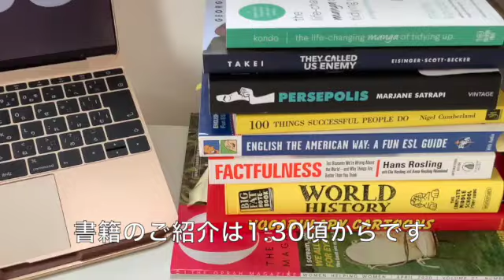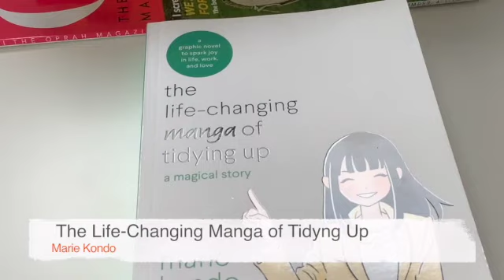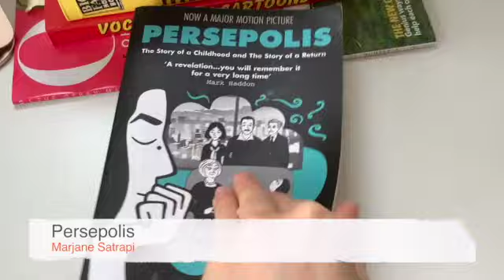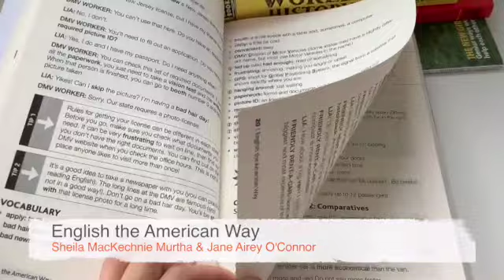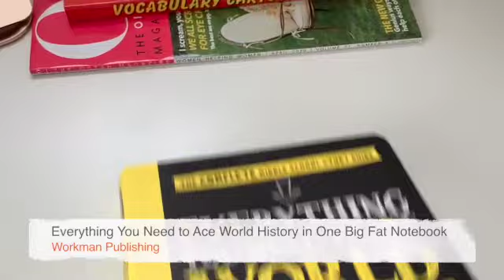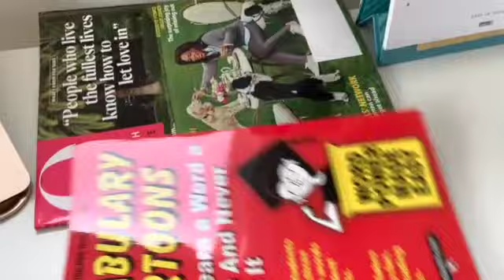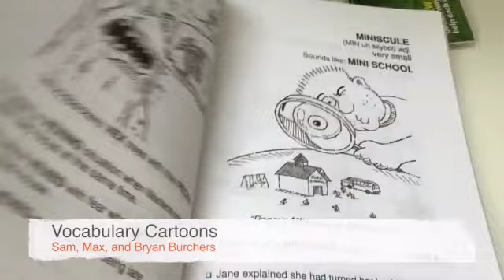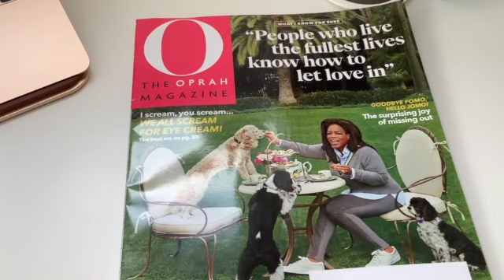おすすめ洋書 気軽に楽しく読める英語の本 英語学習に役立つ洋書 英語多読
手ブレごめんなさい。おすすめの洋書、読んでみたい洋書、楽しく読める英語のマンガ、Graphic Novel、洋雑誌　をご紹介します！

このチャンネルは収益目的ではありません。
著作権法（第32条第1項）引用
ア 既に公表されている著作物であること
ウ 報道、批評、研究などのための「正当な範囲内」であること
（第32条第1項）営利を目的としない上演等引用
Books I would like to recommend:

Marie Kondo, The Life-Changing Manga of Tidying Up
George Takei, They Called Us Enemy
Marjane Satrapi, Persepolis
Nigel Cumberland, 100 Things Successful People Do
Sheila MacKechnie Murtha & Jane Airey O'Cornor, English the American Way
Hans Roslings with Ola Rosling and Anna Rosling Ronnlund, Factfulness
Workman Publishing, Everything You Need to Ace World History in One Big Fat Notebook
Sam, Max, and Bryan Burchers, Vocabulary Cartoons
Oprah Winfrey, O, The Oprah Magazine